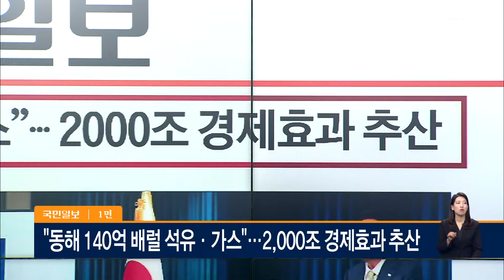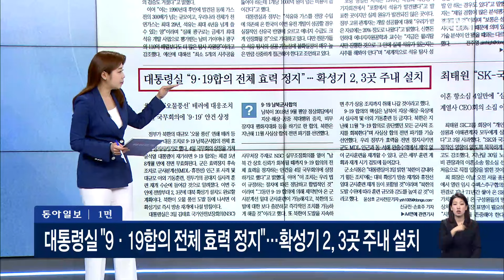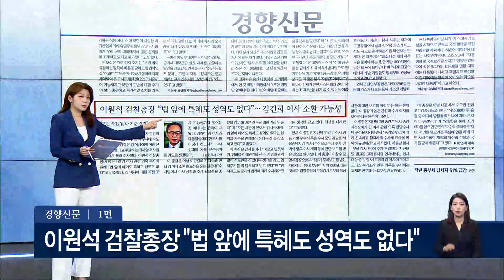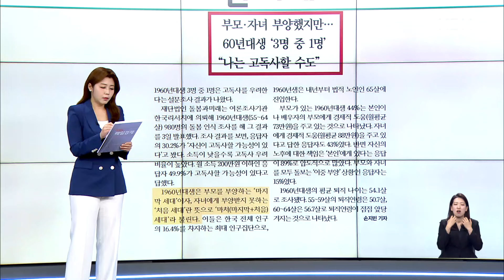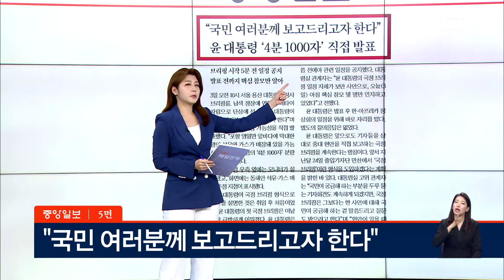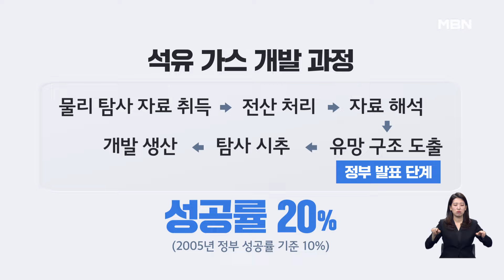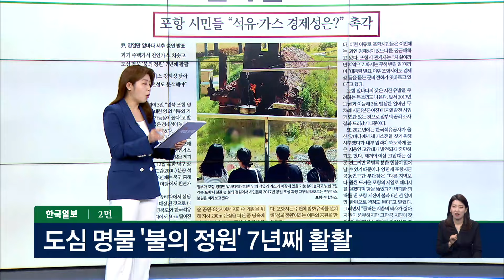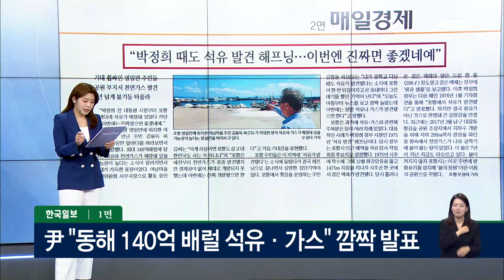尹 "동해 140억 배럴 석유·가스" 깜짝 발표 [아침&매일경제]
(매경) 尹 "동해 140억 배럴 석유·가스" 깜짝 발표 (0604)

김윤형 전 국민의힘 부대변인
서용주 전 민주당 상근부대변인